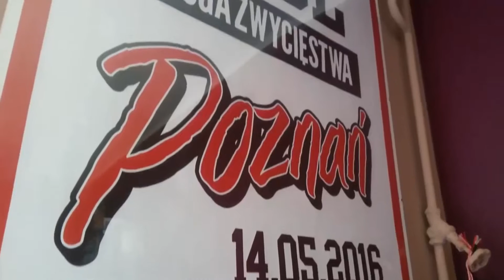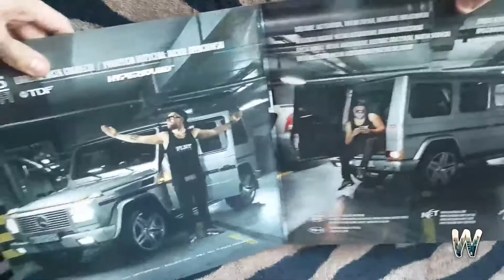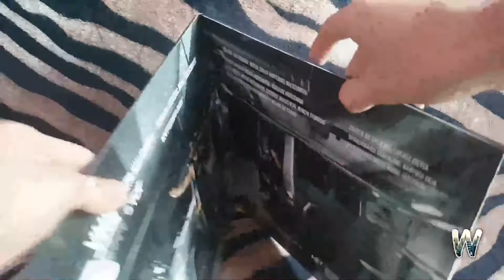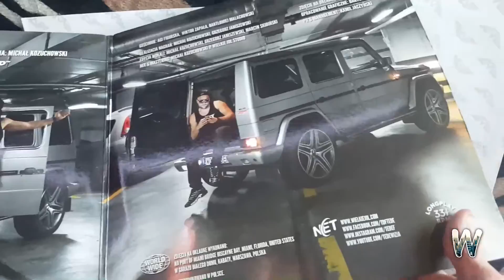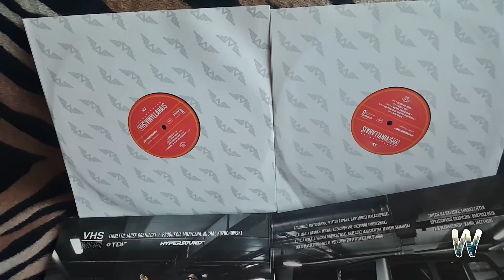TEDE & SIR MICH - VINYLLAHAJ$ (UNBOXING CD?!)